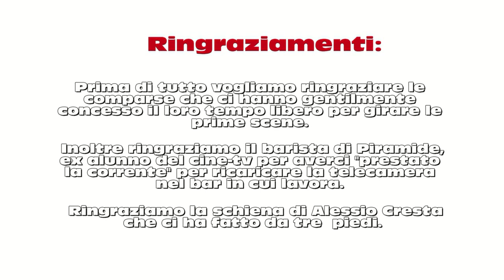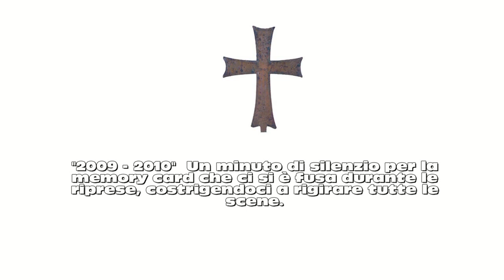Cine-Tv Roberto Rossellini - Life doesn't have a price (La vita non ha prezzo)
Cortometraggio realizzato da:

ATTORI: Nicholas Pomponi e Rosa Guaraldi
COMPARSE: Leonardo Guidotti, Leonardo Sfascia e Alessio Cresta
OPERATORE: Mattia Xella
MONTATORE: Marco Ruggeri